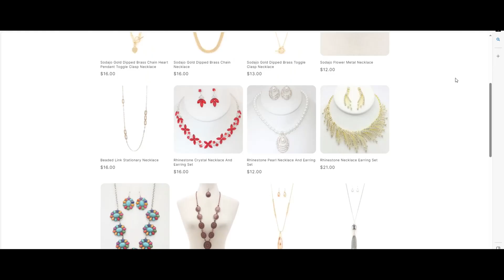Adele - Oh My God - 1 Hour Loop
We carry everything from apparel, jewelry, shoes, accessories, beauty products and much more.

We are your one stop shop for everything related to closeout, discount, and wholesale fashion, with high quality in mind.

Fast shipping and free returns guaranteed!